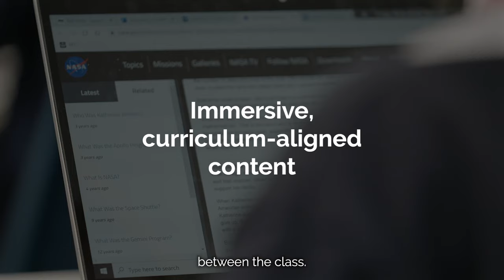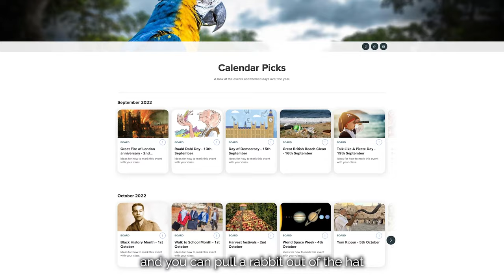Espresso teacher Testimonial